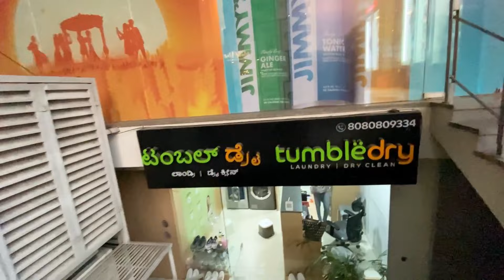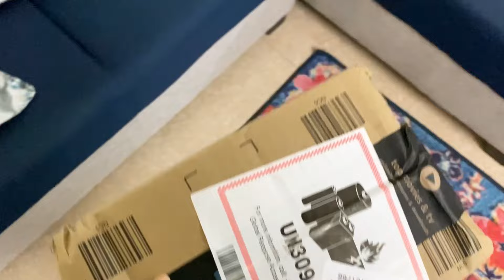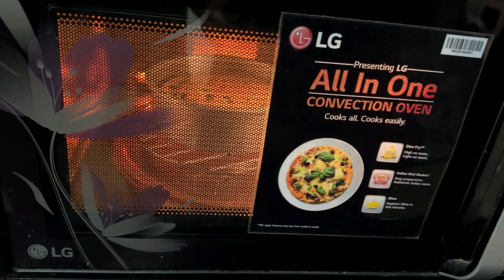This is my favourite thing to do when I am Home| Spend the Day with me Vlog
Lifestyle
daily vlog
Bengali vlog
my bengali vlog
bangla vlog
indian bengali vlogger
Bengali in bangalore
bengali food in bangalore
Hsr layout bangalore
Tumbledry laundry
Amazon haul